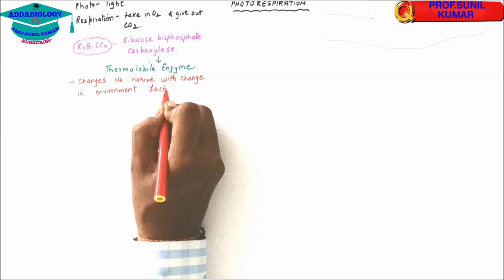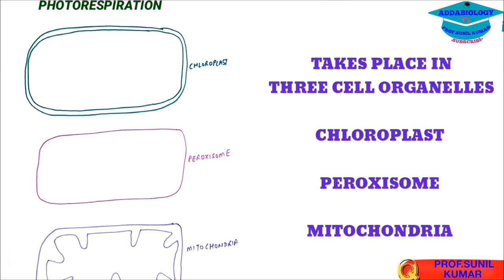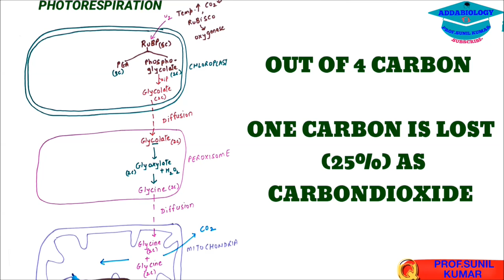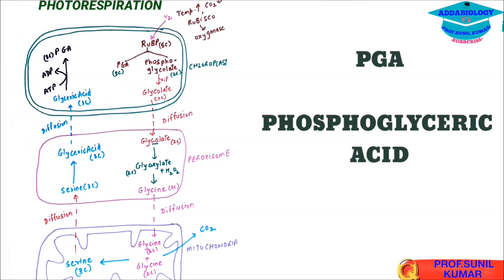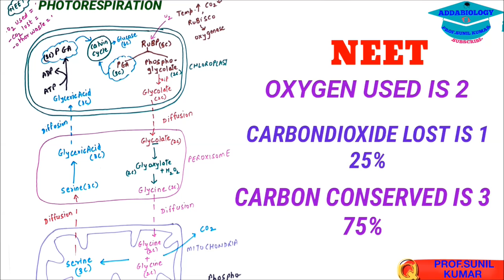PHOTORESPIRATION - EASY WAY / NEET EXAM (HINDI)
This video is for my those students who asked me to make videos in Hindi.
Hope this has helped you and do comment down if you want more videos in Hindi.